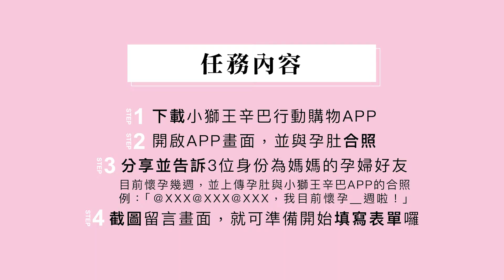三月時光任務 曬孕肚吧 | 小獅王辛巴 | 媽媽禮 | 孕媽咪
\ 孕媽咪限定 三月時光任務 /
桑尼說：小獅王辛巴行動購物APP是她的養孩子省錢術！從懷孕開始開源節流，就為了存以後的尿布錢、奶粉錢、保姆錢，但寶寶必買的用品只能靠小獅王APP每月強大的優惠和滿額贈品來幫忙省荷包了！
桑尼邀妳一秒變身辛巴鐵粉，快下載小獅王行動購物APP吧！

✔每週末快閃購，限定好物替妳省荷包
✔限量商品獨家販售(例：媽祖聯名系列、桃樂絲禮盒)
✔給等著補貨的妳即時的推播通知
✔不定期發送折價券
✔獨家SIMBA  OUTLET 4折起
✔會員生日享百元禮金
✔月月專屬優惠(有滿滿的大折扣和贈品)

現在是中午休息時間，快下載APP，請身邊的人幫你拍張孕肚和小獅王辛巴APP的畫面吧！(如獨自在家，請等待家人/朋友協助完成任務，安全至上！)

🔸任務時間：3/18(一)-3/25(一)(開放200名，如有資格不符直接由後替補，額滿為止)
🔸任務對象：目前懷孕中且領有媽媽手冊的孕媽咪
🔸任務內容：
2⃣開啟APP畫面，與孕肚合照
3⃣分享並告訴3位孕婦好友/身份為媽媽的好友(標記另一半不會通過)目前懷孕幾週，並上傳孕肚與小獅王辛巴APP的合照
例：「@XXX@XXX@XXX，我目前懷孕__週啦！」
4⃣截圖留言畫面(填寫表單會用上)，就可準備開始填寫表單囉！

🔸提醒您填寫前先備好以下1~3的資料：
1⃣Gmail帳號(申請者必備，Yahoo或其他信箱帳號皆不行)。
2⃣將「健保卡+媽媽手冊封面」置於同一畫面拍照(合成的照片或組圖的一律不會通過)。
3⃣將任一「媽媽手冊內有預產期年、月、日頁面」的畫面資料拍照。
4⃣使用iPhone手機ios系統作業，可直接點選下列網址填寫資料；若使用Android安卓系統作業的手機，「必須」先複製下列網址至Chrome瀏覽器開啟，再進行資料填寫。(若ios系統無法正常開啟，請參考Android系統開啟方式)
 以上皆為實地測試後的真心建議，請媽咪照實操作，可節省表單填寫出錯的時間喔，謝謝!
5⃣至 填寫資料表單，並上傳相關資料。(若為懷多胞胎媽咪，請於表單填寫時上傳相關資料)
6⃣填寫完成確實送出，即完成任務。(先完成任務才能填表單)
🔸注意事項
1⃣小獅王辛巴保有活動異動、暫停之權利。
2⃣時光任務活動一胎僅限申請一次，例：此月領取後，往後月份即不可重覆領取，把機會留給更多需要的媽咪。
3⃣當月生產的媽咪，請提供寶寶的出生證明，或醫院提供的識別腳環的照片。
🔸2019/4/18(四)得獎公佈：
前200名完成任務、表單填寫完成並完全符合活動資格者即可獲得「小時光禮物袋」。(200名順序依表單記錄為主，資格不符者將不另外通知，名額不足將由後遞補符合資格者直到200名滿額為止)。